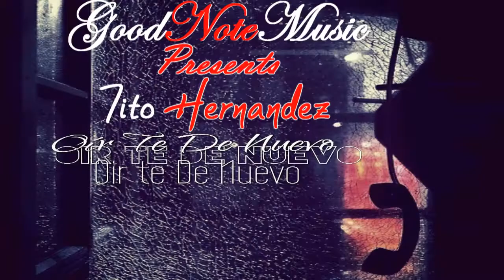Tito Hernandez - Oirte De Nuevo (Prod By Karlek & Astro)